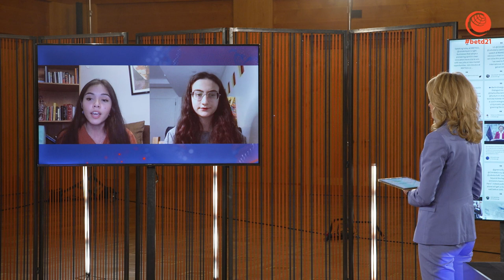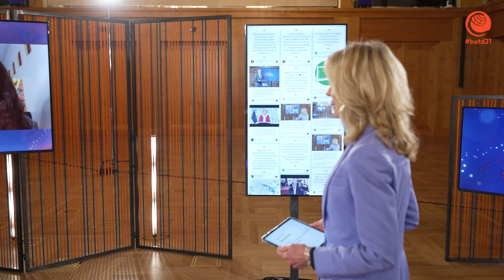betd21 Jamie Margolin & Xiye Bastida - Young Keynotes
In the past years the Berlin Energy Transition Dialogue (BETD) has become a leading international forum for key stakeholders of the energy sector. High-level policymakers, industry, science and civil society are given the opportunity to share their experiences and ideas on a safe, affordable and environmentally responsible global energy transition. In 2019, the conference was home to more than 2.000 participants from over 100 countries, including 50 ministers and state secretaries and more than 100 high-level speakers, exchanging on investment flows, system integration or long-time scenarios against the backdrop of dynamic innovation and the digital transformation.